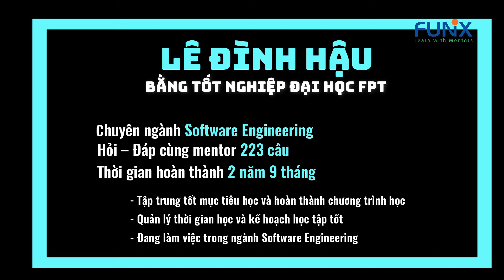Những gương mặt trong Lễ Tốt nghiệp đợt 1 năm 2021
Tại lễ tốt nghiệp diễn ra vào sáng 16/4, một sinh viên FUNiX được trao bằng đại học và 8 nhận chứng chỉ tốt nghiệp khóa học Machine Learning & Data Science.

Chương trình có sự tham gia trực tiếp của 3 xTer tại Hà Nội Hồ Hồng Trường, Đặng Hoàng Long, Mai Trọng Nghĩa, cùng các sinh viên khác tham dự online do khoảng cách về địa lý.

Tại sự kiện, Founder FUNiX Nguyễn Thành Nam bày tỏ sự trân trọng và ngưỡng mộ các bạn sinh viên đã về đến đích sau một chặng đường dài vượt qua rất nhiều rào cản trong việc học online như hạn chế về thời gian, thử thách tính kiên trì và tinh thần tự học.